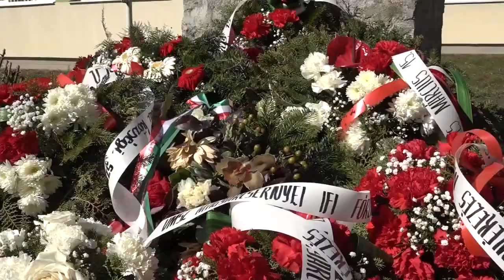Koszorúzás Magyarcsernyén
A bánáti Magyarcsernyén Petőfi Sándor mellszobránál alkalmi műsorral és koszorúzással emlékeztek az 1848/49-es magyar forradalom és szabadságharc hőseire. Diákok és egyetemisták tették ünnepélyesebbé az eseményt.